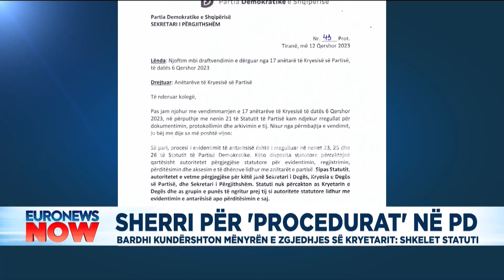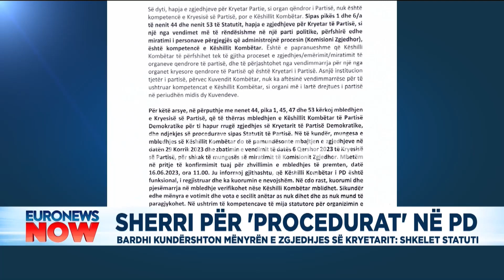Sherri për 'procedurat' në PD, Bardhi kundërshton mënyrën e zgjedhjes së kryetarit: Shkelet statuti